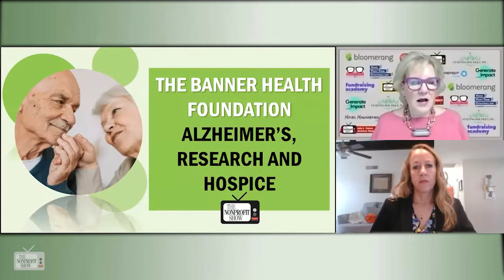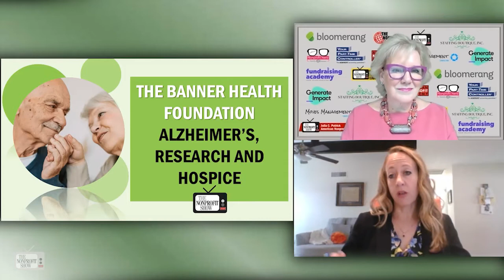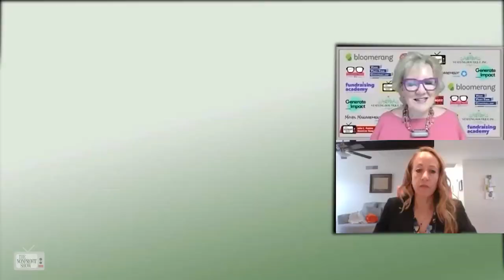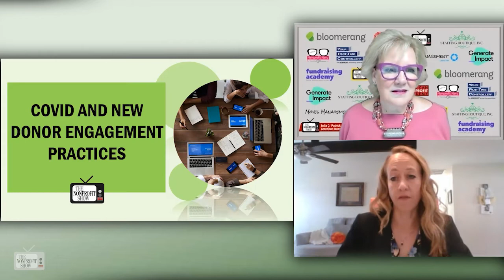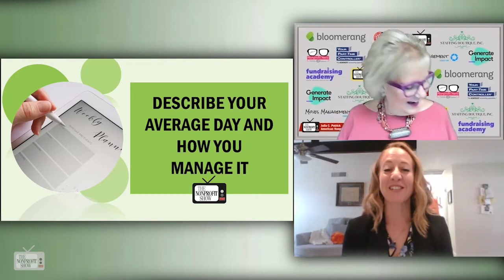Get To Know A Chief Development Officer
The Chief Development Officer for Banner Health Foundation shares an inside look at her roles, routines and tools she employs to succeed at one of the largest medical foundations.. . . . This is a recent episode of The Nonprofit Show --the Nation’s daily live streaming broadcast where the Nonprofit Community comes together for problem-solving, innovation, and change.  Each weekday the hosts and their guests cover different nonprofit topics with fresh ideas to help your nonprofit achieve its mission, vision, and values.